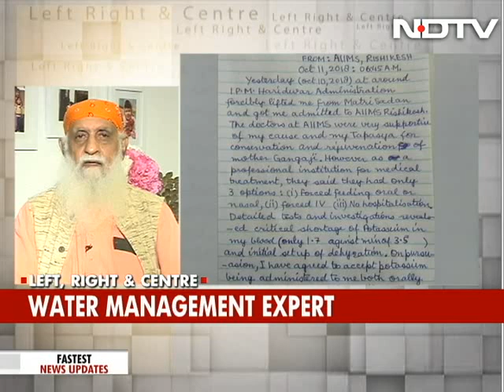India's Shame: Activist Dies For Ganga - Who's Responsible?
This is truly India's shame. Why did 87-year-old GD Agarwal die after he spent years fighting to save the Ganga? The veteran activist was fasting for 111 days, demanding that the government get serious about cleaning up the Ganga. His death shows that despite all the big promises and the big slogans, the effort to clean up the river has been a hollow promise.